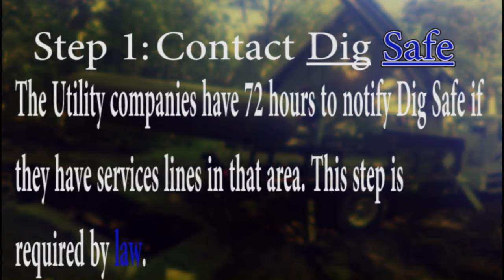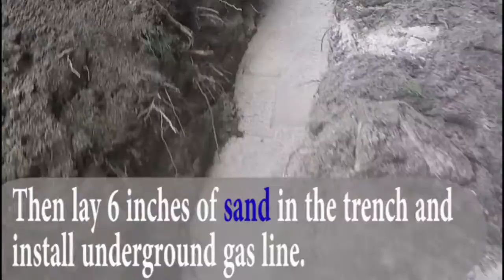Dileo Gas Inc HD